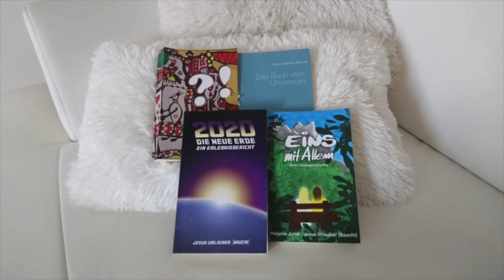Der HAMMER!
... und was man damit machen kann.
Dies und mehr in diesem.neuen.Video!

kann das mit Likes, Kommentaren, Abos, Teilen, oder monetär:
Georg Berres
IBAN: LT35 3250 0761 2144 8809
BIC: REVOLT21